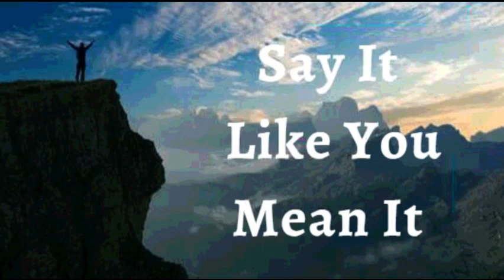28th July 2023 Say it Like you Mean it (Audio in Mangalorean Konkani)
ಭವಾರ್ಾಿರ್ಚ ಉಚಾರ್ಣಿ
ದತೇವ್ ಮ್ಹಜಾ ಜಿಣಿಯೆತ್ ಸಂಯ್ಾಾ ವರ್ತ್ಯೊ ಸಂಗ್ತಿ ಕರ್ಾೊ ಮ್ಹಣ್ ಹಾಂವ್ ಘ್ೇಷಣ್ ಕರ್ಾೊಂ . ಹಾಂವ್ ಸಕ್ತಿವಂತ್ ಮಾಗತಣಂ ಕರ್ಾೊಂ ಆನಿ ಮ್ಹಾನ್ ಸಂಗ್ತಿ ಆಶತರ್ಾಂ
ಆನಿ ಪಾರ್ತಯರ್ಾo. ಹಾಂವ್ ದತವಾಲಾಗ್ತಂ ಮ್ಹಜಾ ಕ್ಾಳಾಜಂತ್ ಗ ಂಡಾಯೆಂತ್ ಆಸ್ಲಂ ಸಪಾಣ ಅಸ್ಿರ್ಾಾಕ್ ಹಾಡ ಂಕ್ ವಿಚರ್ಾೊಂ. ನಿರ್ದೊಷ್ಟ್ ಭಾಸಾವಿಣ ಹಕಿಕರ್ಾಕ್
ಯೆನಾರ್ಾಲಾರೇ ಹಾಂವ್ ನಿರಾಶಿತ್ ಜಾಯ್ಾಾ ಆನಿ ಸತ್ಡ್ನಾ ರ್ದನಾ. ಹಾಂವ್ ಧತೈರಾನ್ ಮಾಗಾಿಂ ಆನಿ ಮಾಹಕ್ಾ ಕಳಿತ್ ಆಸಾ ದತೇವ್ ಭಳಾಧಿಕ್ ರಾವಾಿ . ಮಾಹಕ್ಾ
ಕ ಪತೊಚತ್ ಕ ರತ್ೇವ್ ಭವೊಶಾಯನ್ ಫುಡ್ನ ಕರ ಂಕ್ ಜಾರ್ಾ. ದತವಾಕ್ ಕಿರ್ತಂಚ್ ಅಸಾದ್ಯಯ ನಾ ಆನಿ ಹಾಂವ್ ಸವ್ೊ ಸಂಗ್ತಿ ಕರ ಂಕ್ ಸಕ್ಾಿಂ ಕಿರ್ಾಯಕ್ ಹಾಂವ್ ಸತ್ಮಿಯ್ಾ
ಜತಜ ಕ್ ಸರ್ಾಾನಾಿ.ಹತಂ ಮ್ಹಜತಂ ಘ್ೇಷಣ್ ಜಾವಾಾಸಾ.
ಹಾoವ್ ಬಾಪಾ ಆನಿ ಸತ್ಮಿಯ್ಾ ಜತಜ ಕಿಿಸಾಿ ಥoಯ್ ಏಕ್ ಜಾವಾಾಸಾ. ದತವಾನ್ ಮಾಹಕ್ಾ ಸಗ್ತೊoಚಾ ಸ್ಿರ್ತಕ್ ಉಬಾಲಾೊ. ಹಾoವ್ ಆಜ್ ಆನಿ ಸದಾಕ್ಾಳ್
ನಿೇತಿವಂತ್ಪಣಾಚತ , ವಹಡಪಣಾಚತ ಆನಿ ಪರಪೂರ್ೊರ್ತೇಚತ ಜಿವಿತ್ ಜಿಯೆರ್ಾ ಅಮೆನ್.
ಹಾಾಂವ್ ಘಟಾಯ್ಕನ್ ಬ ಲಾಿಾಂ (ಎಫ 6:10)
ಹಾಾಂವ್ ಭಲಾಯ್ಕೆವಾಂತ್ ಆಸಾಾಂ.(1 ಪ ದ್ುರ 2:24)
ಹಾಾಂವ್ ಸಕ ್ವಾಂತ್. (ಇಸಾ 40:29)
ಹಾಾಂವ್ ಮಾಖ ೊಲ ಾಂ(1 ಜುವಾ 2 :20)
ಹಾಾಂವ್ ಸಾಾತಾಂತ್ರ.(ಜುವಾ 8: 36)
ಹಾಾಂವ್ ದ ವಾಚಾ ಮೊಗಾಚ . (ಮಾಕ್ಿ 1:11)
ಹಾಾಂವ್ ಮೊಲಾಧಿಕ್ ಭೋಾಂ ಜಾವಾಾಸಾಾಂ. (ಲ ಕ್ 8:15)
ಮಾಹಕಾ ದ ವಾಚಾ ಘರಾಾಂತ್ ಬರ್ಾಿ ಮಾತ್ತಯ್ಕಾಂತ್ ಲಾರ್ಾೊ. (ಕಿೋತಿ 92:13)
ಹಾಾಂವ್ ದ ವಾಚಾ ಅಾಂಗಾಣಾಂತ್ ವಾಡ್ ೊಲಾಾ ತಲಾಯಾ ಮಾಡ್ಾಬರಿ ಅಭವೃದ್ಧ್ ಜಾಲಾo. (ಕಿೋತಿ 92:13)
ಹಾಾಂವ್ ದ ೋವಾಥಾಂಯ್ ಸಮ್ೃದ್ಧ್ ಆಸಾಾಂ. (ಕಿೋತಿ 92:14)
ಆನಿ ಮ್ಹಜಾಾ ಮಾಹತಾರ ಪಾರಯ್ಕೋರಿ ಹಾಾಂವ್ ಸಮ್ೃದ್ಧ್ ಆನಿ ಫಳಾಭರಿತ್ ಆಸಾ್ಲ ಾಂ. (ಕಿೋತಿ 92:14)
ಜ ಜುಚಾ ನಾಾಂವಾನ್ ಹಯ್ಕಿಕ್ ಸಾಂಗ್ ಮ್ಹಜ ಖಾತ್ತರ್ ಕಾಮ್ ಕತಾಿತ್. (ರ ಮ್ 8:28)

ಭಾಯ್ರ ಘಾಲಾ್.

ಹಾಾಂವ್ ಜಾವಾಾಸಾಾಂ.

ಜಾವಾಾಸಾ.
ದಿತಾ.